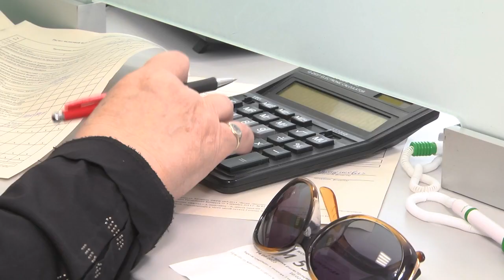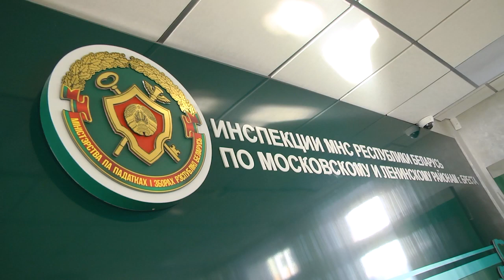2022-07-19 г. Брест. Ремесленничество: уплата сбора. Новости на Буг-ТВ.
Славяне – талантливый народ, который бережно передаёт свои традиции, ремесленничества в том числе. Однако, если в старину мастерам достаточно было создавать и продавать свои изделия, то сегодня доход от этого рода деятельности облагается ремесленным сбором.